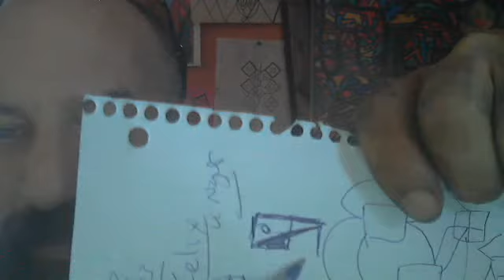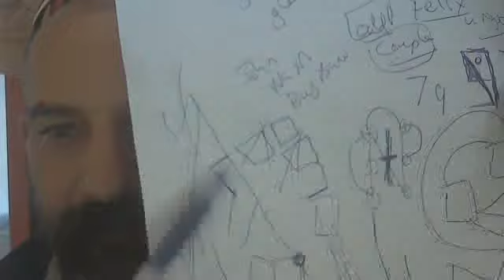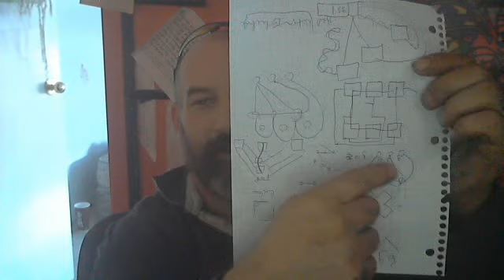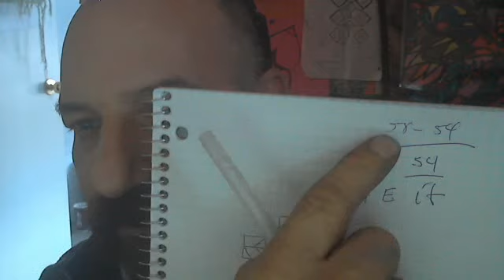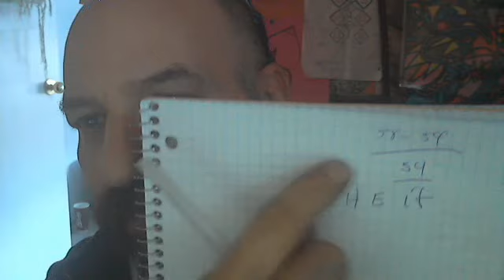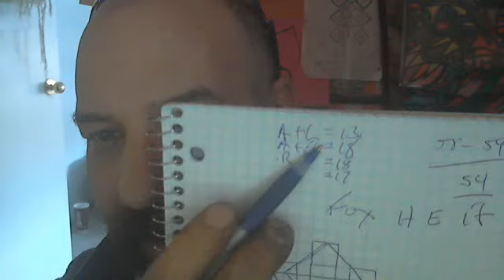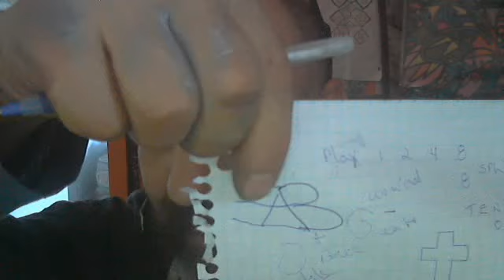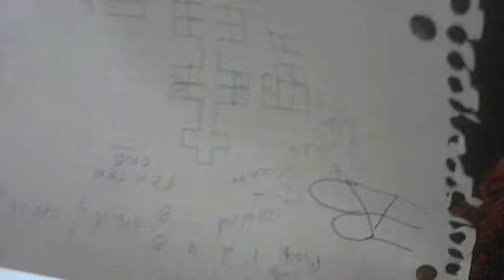I LIKE THIS ONE A KINDA BEND OF THE ZEST..OPEN YOUR MIND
LET YOUR EYES CLOSE GO BLIND TO THE WORLD AND OPEN U.OURSELF UP TO ART..TRAM WAYS OF DOSING AROUND SQUARE A BROKEN HEART AND A CRACK A HEAD SHOW SEE LOOK HEAR UNDER THE STAND IS A LIGHT YOUR HEADING IN THE LEFT R TIST DIRECT ONTO THE DIFFERENCES AND NOT ONTO THE SAME.. GOOD IS GOOD AND BAD IS BAD AND THEY AR NEVER APART AS THE THE DISTANCE GOES BOTH WAYS..THANK YOU YOU C.